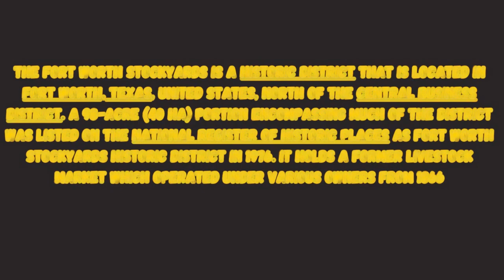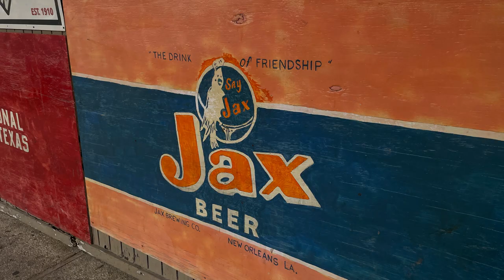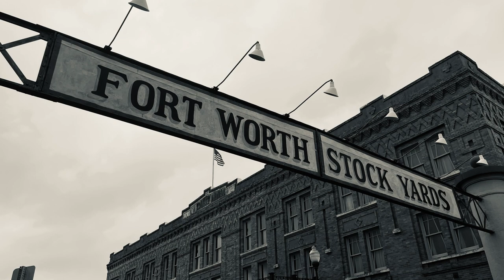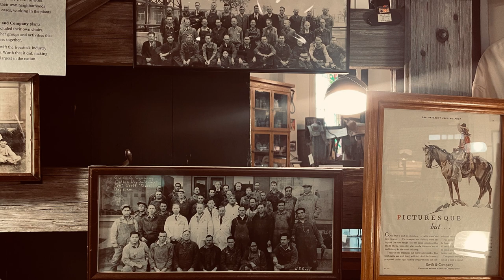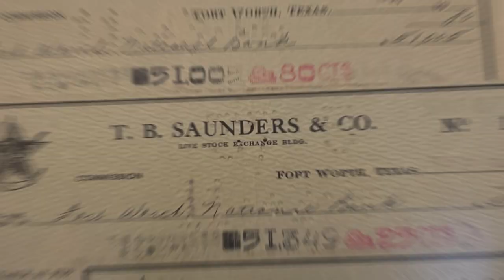"My Tour Of The Fort Worth Stockyards"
Join me on a tour of the iconic Fort Worth Stockyards! From live cattle drives to delicious BBQ, explore the western charm of this historic area.
Please Enjoy My Tour Of The Fort Worth Stockyards